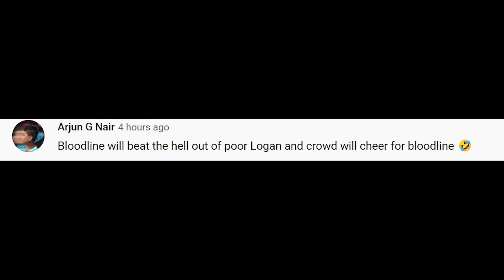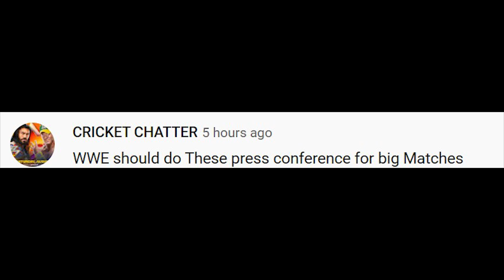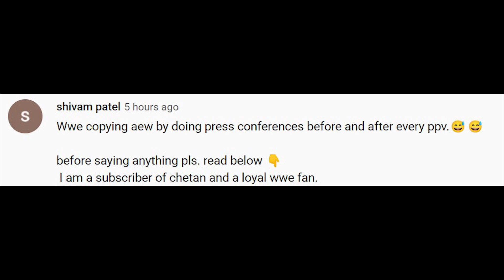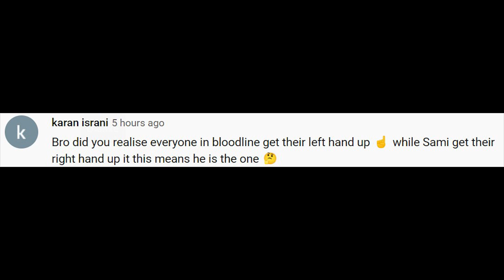Logan Paul of No Use? Roman Reigns New Finisher for Paul? Bray Wyatt Teased? Daily QnA #168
Tease hi karte rho bas